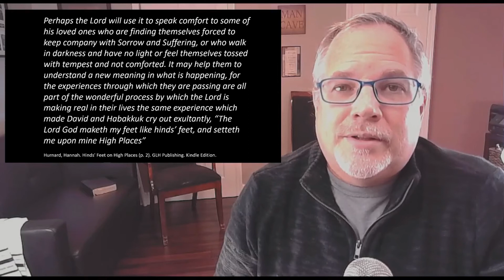Hinds' Feet Intro part 2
Morning Devotional based on Hinds' Feet On High Places